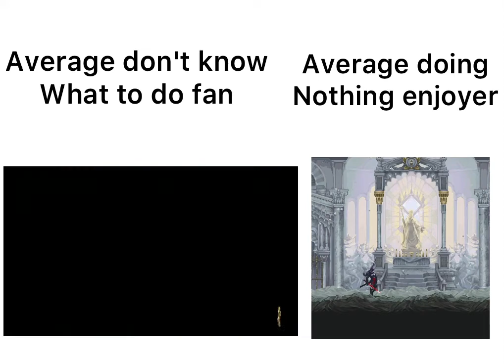After playing Blasphemous dlc be like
Literally me